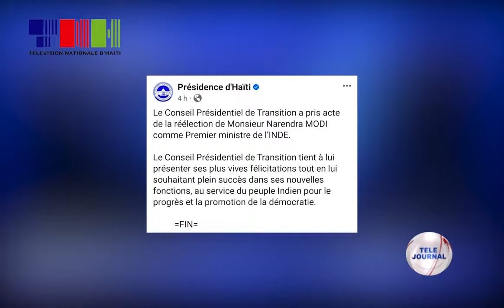CPT - Konsèy Prezidansyèl la salye viktwa Narendra MODI nan eleksyon kòm Premye minis peyi End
Konsèy prezidansyèl la salye viktwa Premye minis peyi End lan, Narendra MODI, nan eleksyon lejislativ 4 jen pase yo.

Se 3e viktwa pati nasyonalis endou a, Bharatiya Janata Party (BJP) ak alye li yo kote ranpòte pou pi piti 272 syèj sou 543, selon rezilta Komisyon elektoral la pibliye, madi swa, sou sit entènèt la. Gen nan kèk sikonskripsyon yo pot ko konte bilten yo.

Viktwa sa a ap pèmèt Narendra MODI pran yon lòt manda kòm Premye minis.

Manm CPT a swete l bon siksè nan travay li pou pwogrè ak pwomosyon demokrasi nan enterè pèp endyen an.